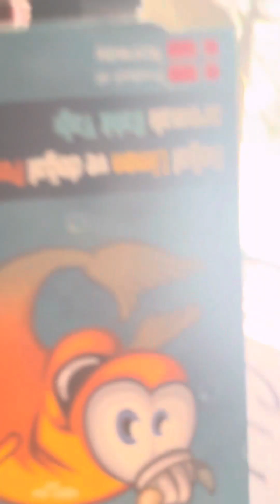Zeynoş ile Yusuf en çok izlenen shorts videolar!!!😱🙈